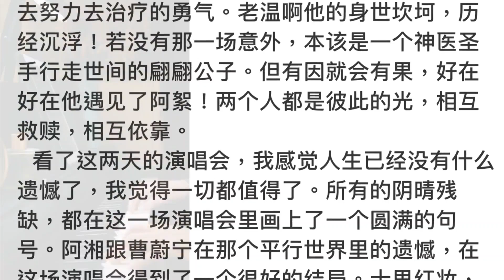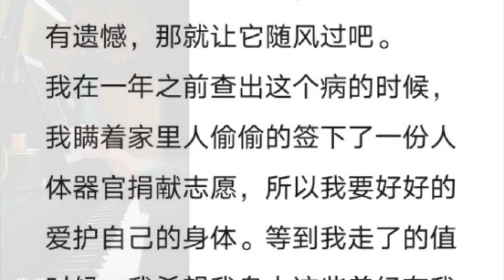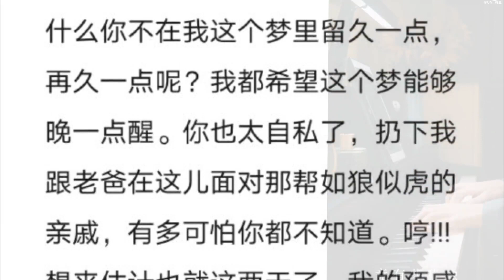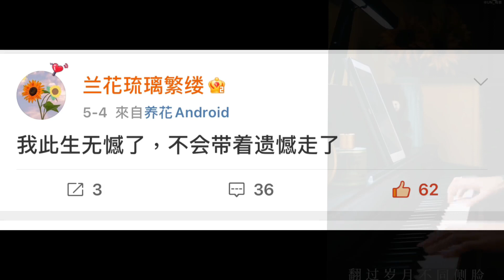浪浪钉 | 俊哲 | 龚俊 | 张哲瀚 山河令和俊哲的光曾经照亮过一个生命的最后时光，相信她的美好，善良和坚强也会留在所有路过她的人心里！